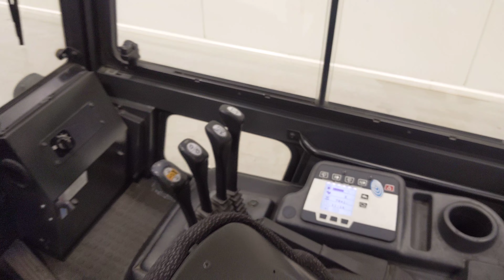44465 - STILL R 70-50